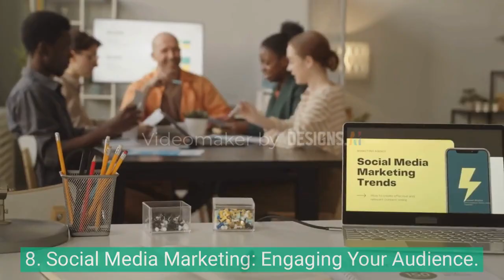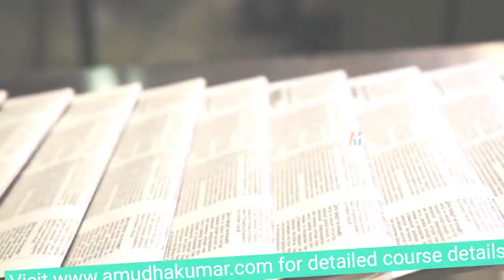Introduction to Digital Marketing Course Module 1